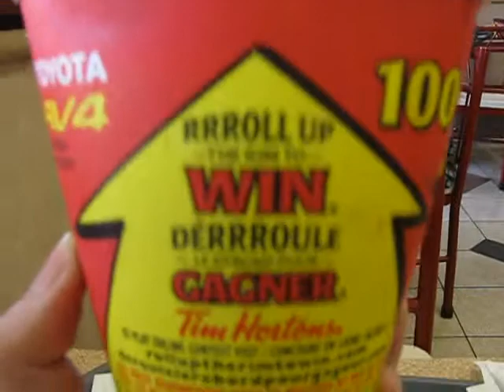An Adventure to Tim Hortons and Walmart Supercentre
the title tells all, we come across a Cadillac Escalade parked at Walmart, Roll up the Rim to win...nothing, and do a little free advirtisement for lamb perfume